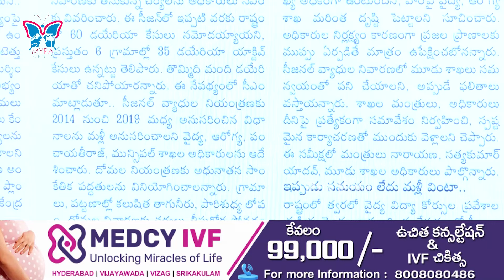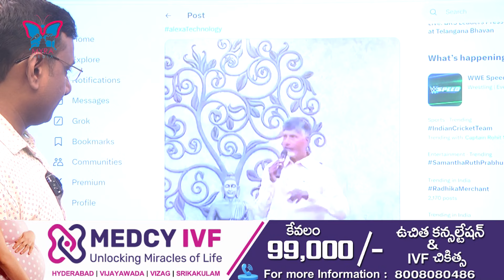దోమలపై దండయాత్ర..| KVR Analysis | CM Chandrababu Dandayatra On Mosquitos | AP Political News